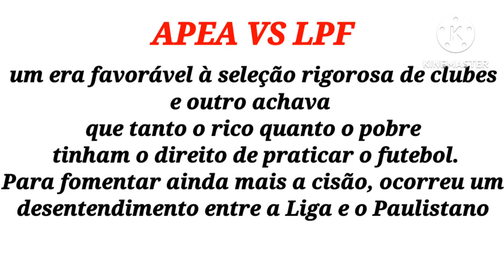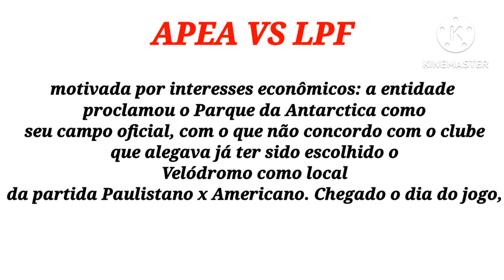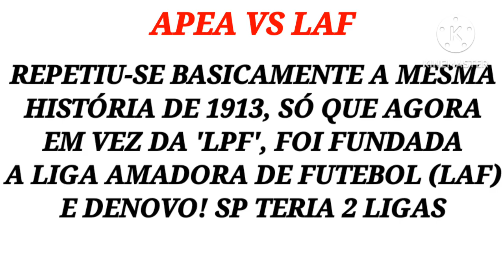Campeões do campeonato Paulista (1902-2024) TRAILER